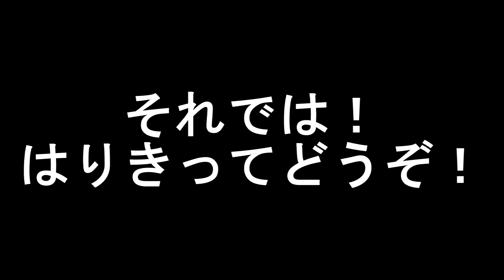オニジー秋の陣！冬支度のおまけ♪ 冬キャンでパンダＴＣ模索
ようすけ君のテンマク パンダtcをどうすれば冬のキャンプで楽しめるかっ！
冬支度のどたばたポール作成(笑)

各自のキャンプスタイルがあって面白いチーム鬼頭。

平塚花巻交流の森キャンプ場は利用者が少なければ管理人に許可をとれば車での乗り入れもできるので
無料なんて信じられないキャンプ場です！

下記がmasashiro TEAMonigashira 　YouTube
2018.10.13〜14 平塚花巻交流の森キャンプ場 鬼頭キャンプ#9

PANDA TC｜tent-Mark DESIGNS